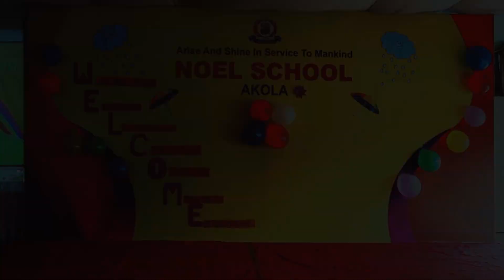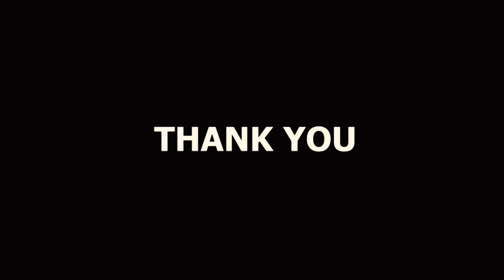FIRST DAY CELEBRATION SESSION : 2019 – 2020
It was a great beginning on the 1st July , 2019 for the students and parents of Nursery. The journey of a thousand miles of school career begins with one step i. e. Nursery. The parents and equally enthusiastic children flocked around Victory Hall with great excitement to see what happens in Noel School. The Management members , teachers and support staff were also eagerly waiting to welcome these special tiny guests trotting confidently with parents to school where all classes and corridors were grandly decorated to celebrate their FIRST DAY. The school’s Co – founder , Mrs. Surekha Vijay Manwar , and the Principals Mr. Anosh Manwar , Mr. Anul Manwar and Mrs. Arpana Dongre were the Guests of Honour who were welcome by the Kindergarten Section Co–ordinator , Mrs. Sangita Rajput . The parents were also welcomed on this occasion. The Welcome ceremony was initiated with an Aaradhana Geet just like any auspicious event. The Kindergarten teachers danced on the tunes of the all–time popular Nursery Rhymes – Twinkle Twinkle , Johny – Johny ,Lakdi ki kathi , Re-ma-ma-re , Nani teri morni , etc. The cartoon characters Motu Patlu were brought live on the stage and were the centre of attraction for all the students of Nursery , LKG and UKG . The enactment of the skit ‘A Lion and an Elephant’ was enjoyed a lot. After some play , the kids relished the roti sabji in the lunch box and filled their tummy. Thus the day ended with a balloon gifted to every child to carry home the happy memories of the first day , to come back to school everyday reminding all present about their school days.